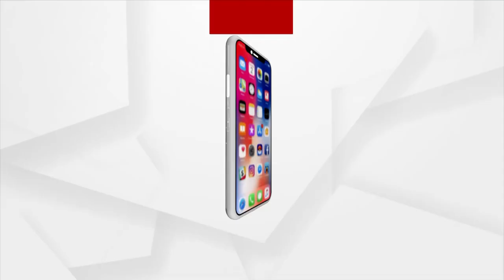ପୋଲିସ ଜୁଲୁମ ବିରୋଧରେ ବିକ୍ଷୋଭ ପ୍ରଦର୍ଶନ କଲେ SUCI କମ୍ୟୁନିଷ୍ଟ କର୍ମକର୍ତ୍ତା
ଢିଙ୍କିଆରେ ଜନତାଙ୍କ ଉପରେ ପୋଲିସ କରିଥିବା ଜୁଲୁମ ବିରୋଧରେ ବିକ୍ଷୋଭ ପ୍ରଦର୍ଶନ କଲେ SUCI କମ୍ୟୁନିଷ୍ଟ କର୍ମକର୍ତ୍ତା ।